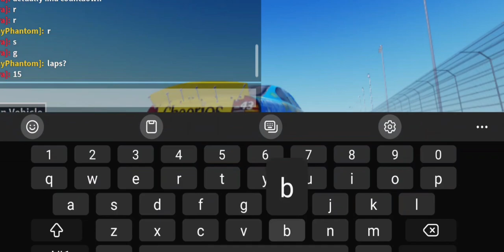JOHN ANDRETTI E.X.E